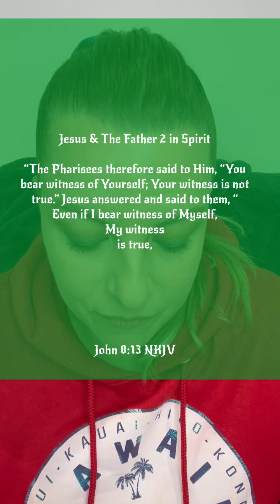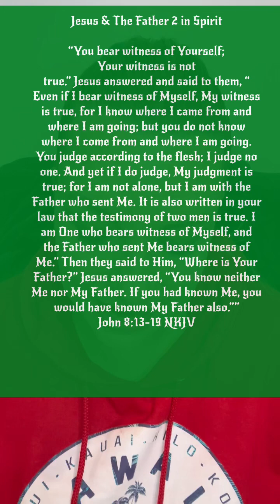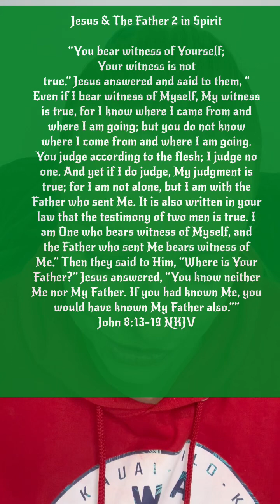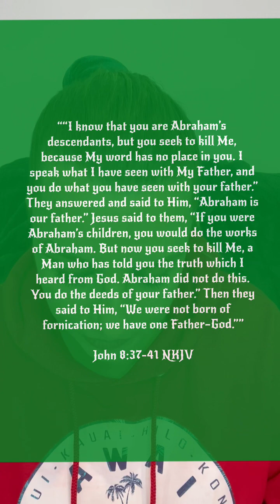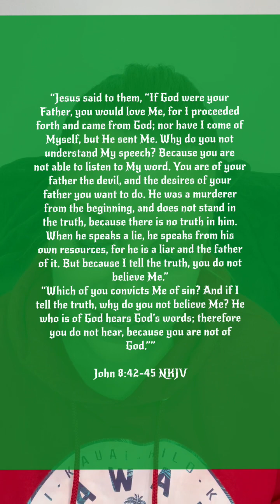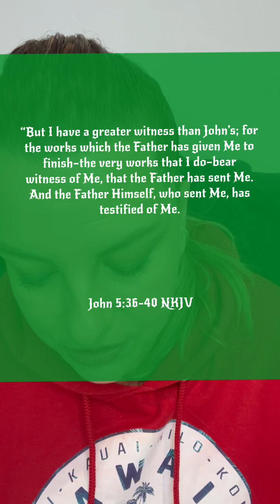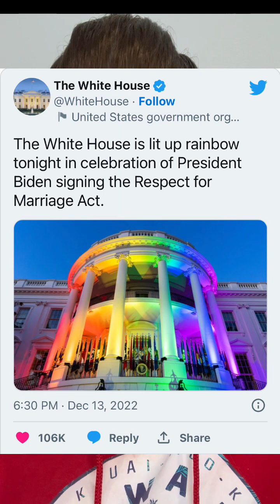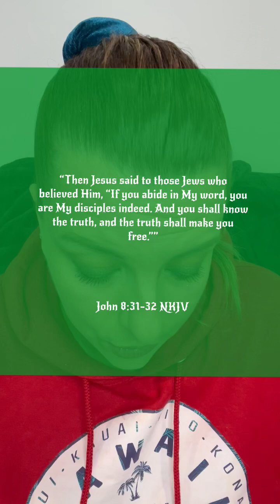When Heaven & Earth Collide Part 3 DiveDeep Bible Studies🌊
Bible Study Jesus Defends Himself as His Own Witness, Biden signs Respect of Marriage Act on Dec 13 2022